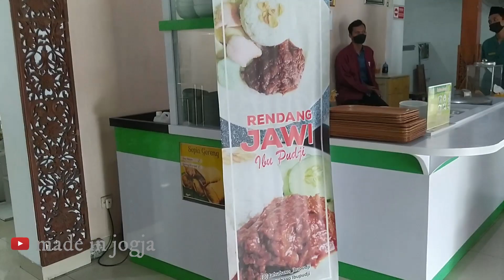Pusat oleh-oleh Tahu Baxo Bu Pudji Ungaran